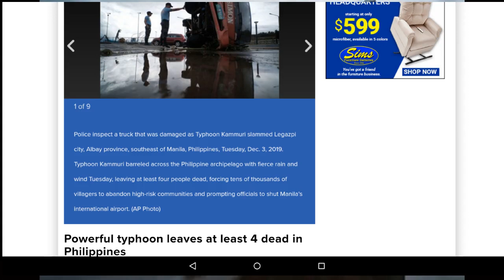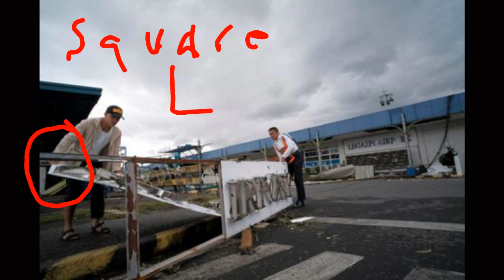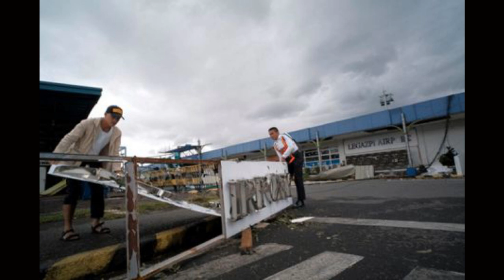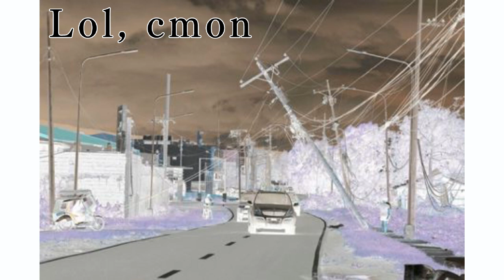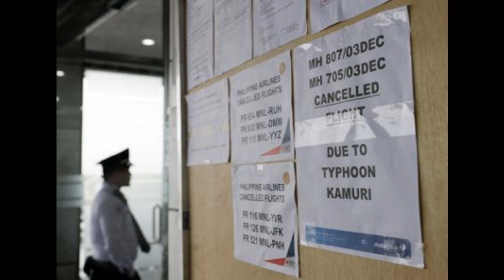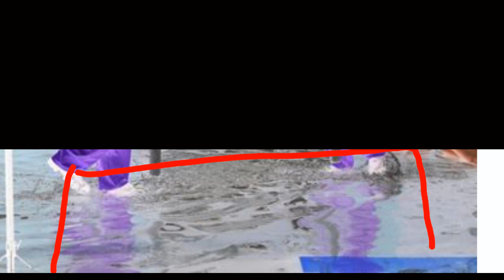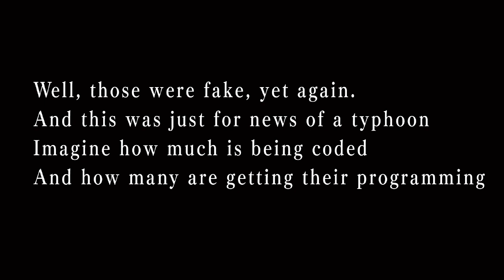Inversion Verse The Typhoon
Discover a deeper level of subliminal coding in media, using a basic feature in any photo editor: Invert. Look what I found in a visual article about a Typhoon, of all things.  Also enjoy some photofun at the end.